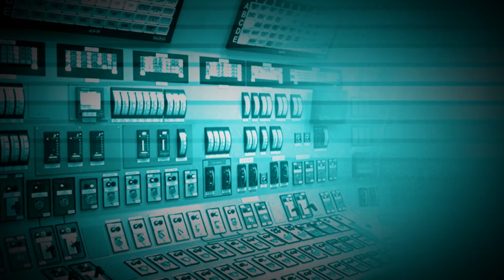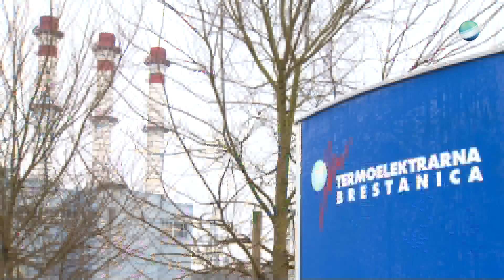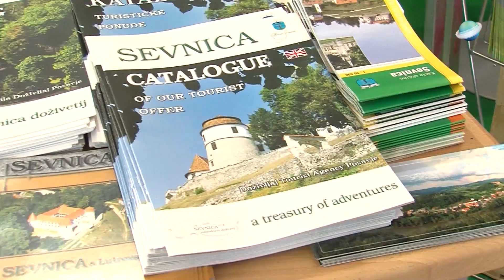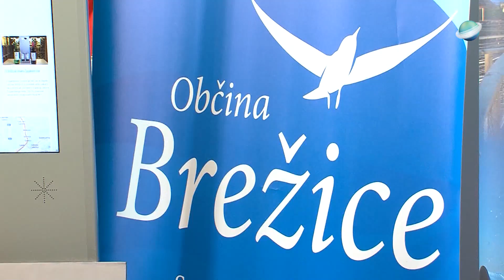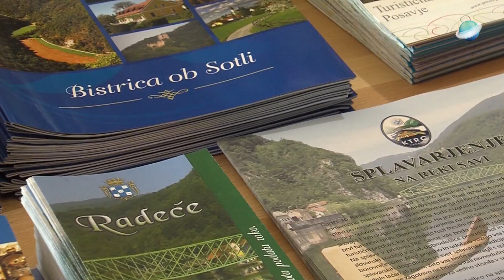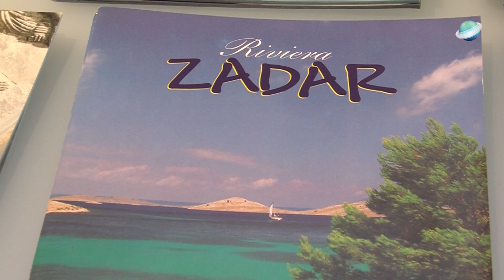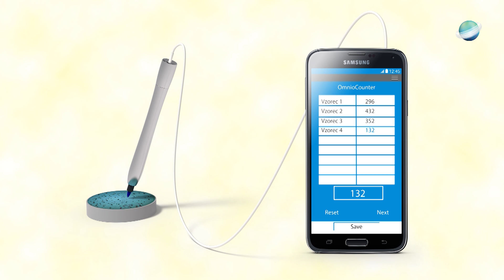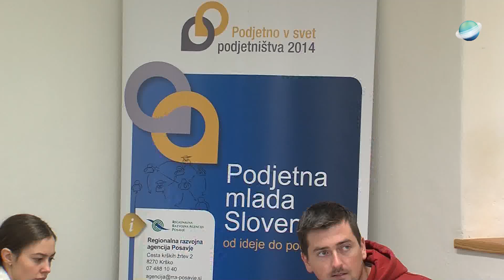Gospodarski pregled 027 2 3 2015